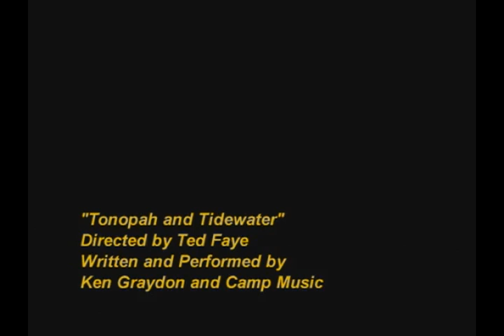Tonopah & Tidewater Railroad Music Video ft Nevada Northern Railway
From 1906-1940 the Tonopah & Tidewater Railroad served the Death Valley country. The railroad ran from Ludlow, California to Beatty, Nevada built by Francis Marion Smith the Borax King. Not only did he want to move his borax from his mines on the edge of Death Valley but he wanted to capitalize on the Nevada Gold Rush happening in Tonopah, Goldfield and the Bullfrog Mining District with the new boomtown of Rhyolite!

To be precise Francis Marion Smith decided to build the railroad in 1905. Once he found a partner in the Santa Fe Railroad he began building from Ludlow, California north. As the line advanced north toward his borax mine called the Lila C., the mine was ready to ship before the line arrived. In 1907 for a period of 6 months Smith brought back the 20 Mule Teams to haul borax to the railroad as it approached. By October, 1907 the line reached Gold Center just south of Beatty, Nevada. Though intended to run from the Tidewater at San Diego to the boomtown of Tonopah, Nevada it never made it to either. But it was one of the most beloved railroads in the West bringing civilization to the remote regions around Death Valley.

Ken Graydon was a talented musician who loved Death Valley. He was one of the few to write its stories into his music. In this song Ken sings about how the rails were laid down and that the goal was to reach Bullfrog. The black and white film footage is the only known footage of the Tonopah & Tidewater as it pulled into Beatty, Nevada. The color footage is a reenactment we produced with the Nevada Northern Railway in Ely, Nevada.

Gold Creek Films and Ted Faye are proud to continue to bring the stories of the Death Valley country to viewers and anyone who wants to know more about this fascinating region.